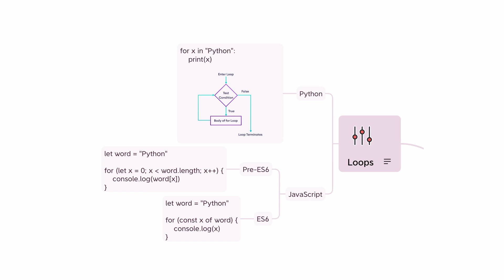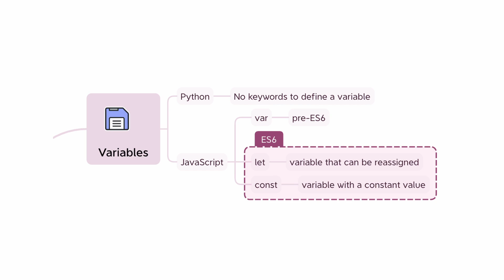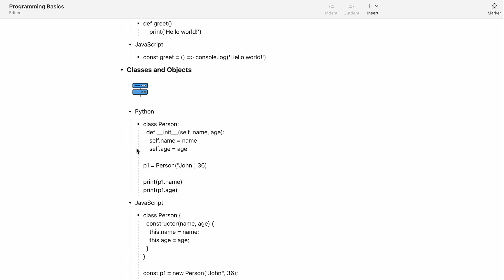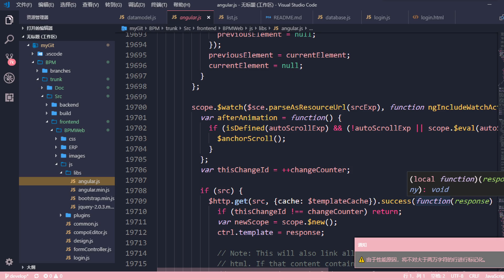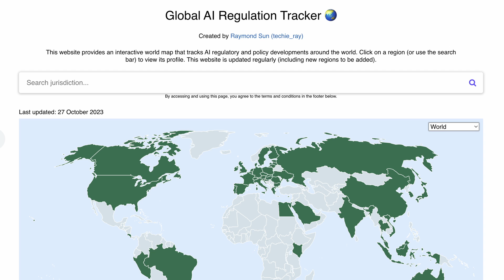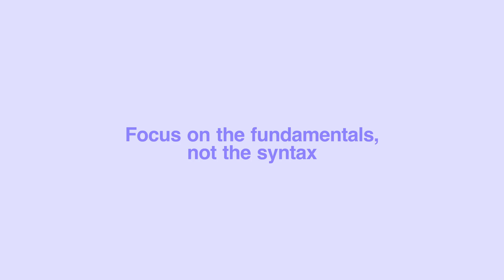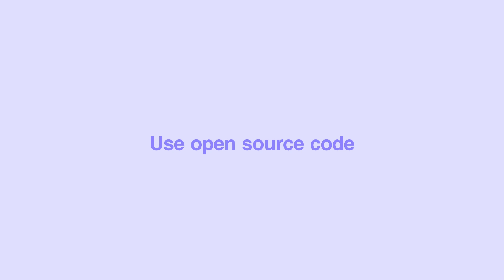How I Would Learn to Code (If I Could Start Over) | Step by Step Guide ft Techie_Ray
[ You can turn on CC / subtitles if you need them! ]

Hello friends! Learning how to code can be a very daunting process so in this video, I share how I would learn to code if I could start over. I've also got a very special guest,  @techieray , featuring in this video and he will be sharing about his self-taught journey!

      - Ray's YouTube channel  @techieray

(Some of the links above are affiliate links, meaning if you choose to make a purchase after clicking a link, I may receive a commission at no additional cost to you. Thank you for your support!)

🍒 v i d e o   s u g g e s t i o n s 🍒

00:00 Intro
00:48 Step 0
01:33 Step 1
04:20 Step 2
04:48 Step 3
05:34 Step 4
05:59 Step 5
06:44 Step 6
07:19 Advice from a self-taught programmer
11:02 Outro

→ Filmed and edited by Magdeline Huang
→ Tags